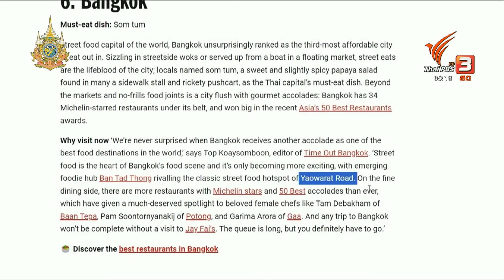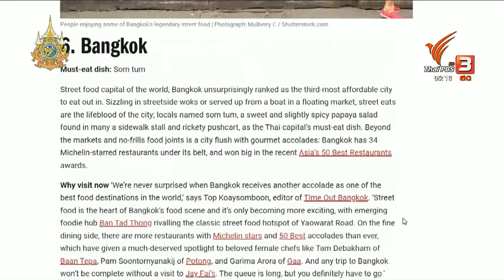กรุงเทพฯ ติดอันดับ 6 เมืองที่ดีที่สุดในโลก ด้านอาหาร | วันใหม่ไทยพีบีเอส | 7 มิ.ย. 67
เว็บไซต์ของนิตยสารไทม์ เอ้าท์ (Time Out) นิตยสารอันดับโลกด้านไลฟ์สไตล์ ได้เผยแพร่การจัดอันดับ 20 เมืองที่ดีที่สุดในโลกในด้านอาหาร โดย กรุงเทพมหานคร ครองอันดับ 6 ของโลก